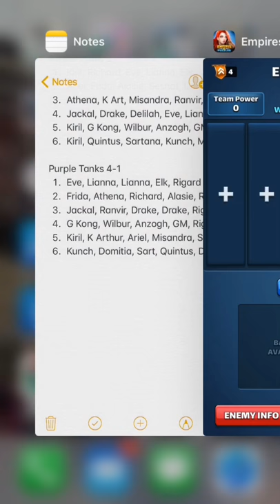Alliance War - Xtreme Panda VS Seven Days Forever (7/31/19)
Xtreme Panda fights Seven Days Forever.